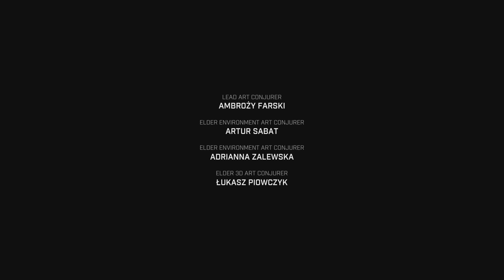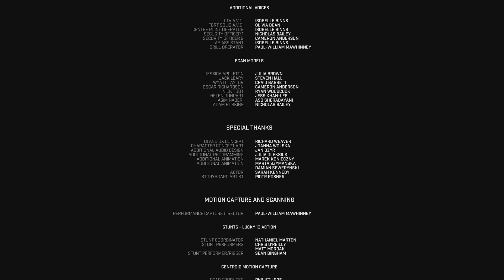Fort Solis Playthrough Part 5 ENDING (Chapter 4)